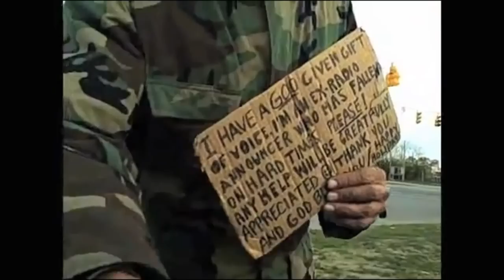2011 in Review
This is the second of 5 "Countdown to New Year's" videos.